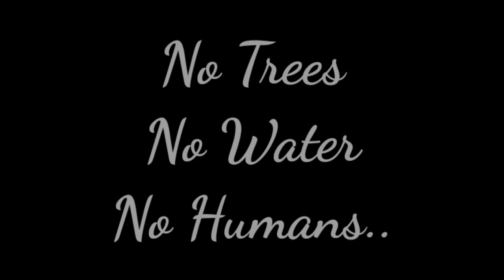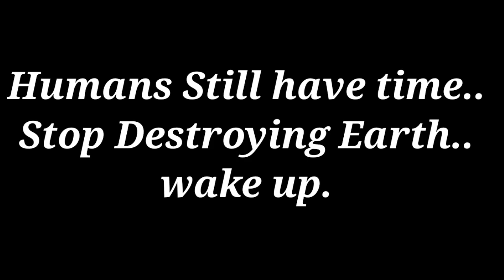A short film world environment day | By Sunderkoti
Jai Hind 🇮🇳